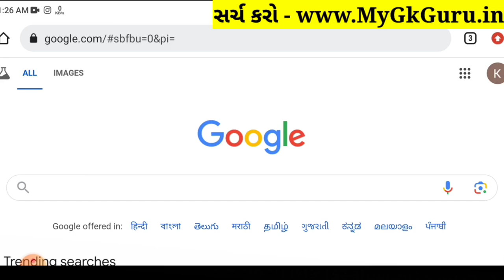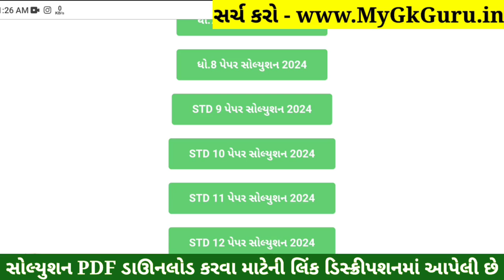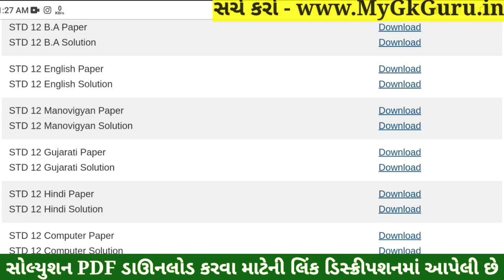STD 12 Gujarati Paper Solution 2024 100 Marks, STD 12 Gujarati First Exam Paper Solution 2024 Octobe